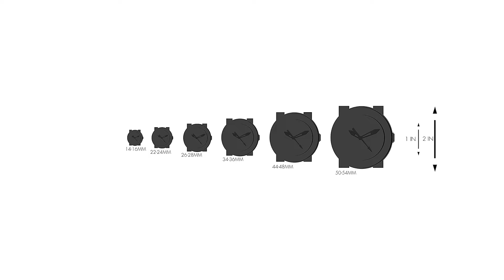TOP 3 » Meilleur Montre de Luxe 2022 ⊕ Le meilleur Montre de Luxe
Dans cette vidéo, il est question des meilleurs Montre de Luxe.

Le vainqueur de la qualité dans notre test Montre de Luxe est le Boss Montres.

Design sportif à la mode, parfait pour tous les types de sports, activités intérieures et extérieures ou usage quotidien - La montre dispose d’une fonction calendrier: Date, affichage 24 heures, aiguilles lumineuses, Lumineux index, Chronographe.
Bracelet de Haute qualité en Acier inoxydable Argent 21 cm de longueur et 21 mm de largeur avec un Fermoir Boucle déployante avec poussoir.
43 mm, Épaisseur du boîtier: 13 mm, Couleur du boîtier: Argent et Couleur du cadran Bleu.
Résistant à l'eau 5 bar -Poids 169 g.
La montre est livrée dans une belle boîte cadeau avec une de 2 ans.

L'alternative est le Swarovski Octea Lux.

Notre collection best-seller de montres Octea atteint des niveaux inédits de précision et de maîtrise artistique avec cette nouvelle montre chronographe luxueuse.
Parfaite au quotidien, elle comprend une fonction chronomètre avec temps cumulé et intervalles.
Le boîtier est confectionné en acier inoxydable de couleur doré rose, tandis que la lunette en cristal facetté, exclusivité des montres Swarovski, mais aussi le cadran en rayon de soleil et le bracelet en cuir véritable avec effet croco gauffré étincellent dans des tons de vert émeraude.
Depuis 1895, le savoir-faire du fondateur Daniel Swarovski en matière de taille du cristal a défini la société. Sa passion inébranlable pour l’innovation et le design en a fait la première marque mondiale de bijoux et d’accessoires en cristal taillé.
Le vainqueur du rapport qualité-prix de notre test Montre de Luxe est le Michael Kors Chronographe.

Montre MICHAEL KORS homme- Boîtier rond en acier inoxydable, finition polie - 2 bouton-poussoirs et 1 tige-couronne dorés Etanche 10 ATM. Lunette crantée en acier inoxydable doré, finition polie.
Bracelet en acier inoxydable, finition polie et brossée avec maillons dorés au centre - Boucle déployante invisible avec bouton poussoir.
Cadran argenté avec index dorés et luminescents et chiffre arabe à 12 heures. Mouvement chronographe avec date et affichage 24 heures. Aiguilles dorées et luminescentes Verre minéral.
Le design des boîtes à montres Michael Kors se renouvelle à chaque saison.